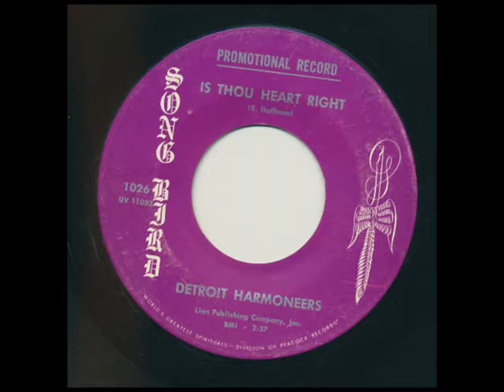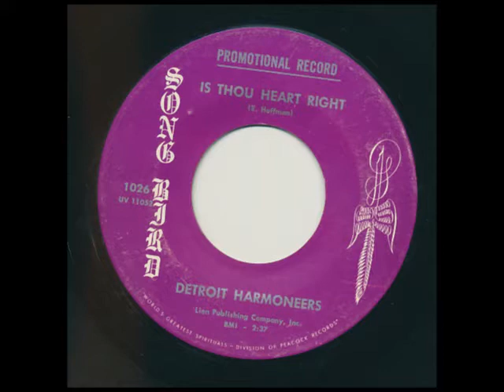DETROIT HARMONEERS - Is Thou Heart Right, on Song Bird 1026,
DETROIT HARMONEERS - Is Thou Heart Right, on Song Bird 1026, from my personal collection.